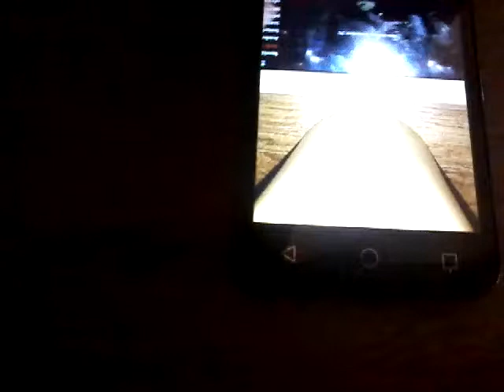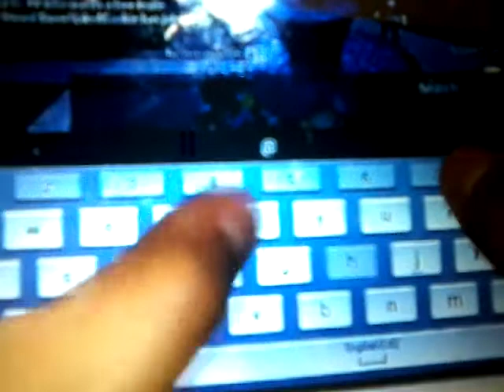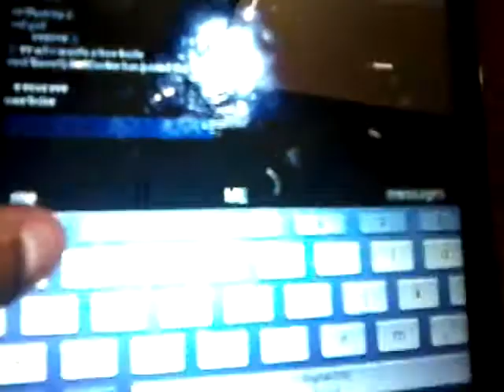Me playing murder mystery in roblox